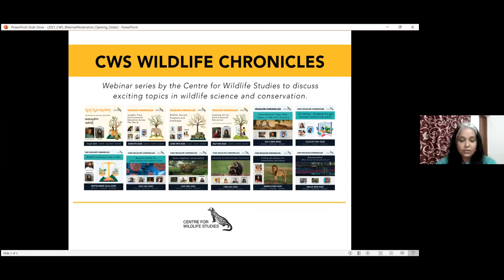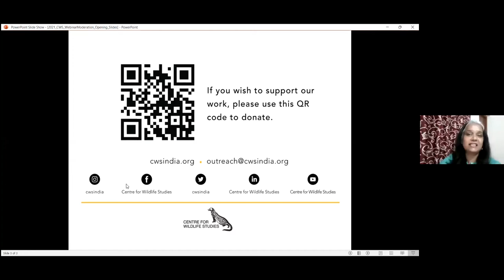In Sickness and in Health: Disease, Wildlife Health and Conservation | Episode - 34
The webinar starts at the timestamp - 03:23

Do wild animals get sick from diseases like COVID-19? What kind of sickness or diseases do they suffer from? What happens to them when they get sick? What can be done to help them? What does wildlife health mean for conservation?

Watch now, as Dr. Carrie Cizauskas, Dr. Gretchen Kaufman and Dr. Bindu Raghavan answer these questions and talk about diseases and wildlife health!